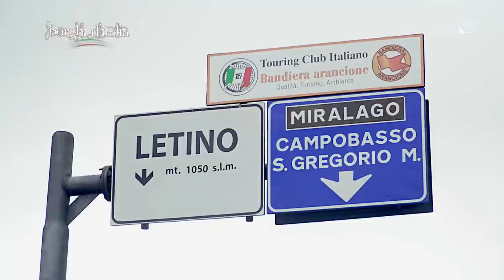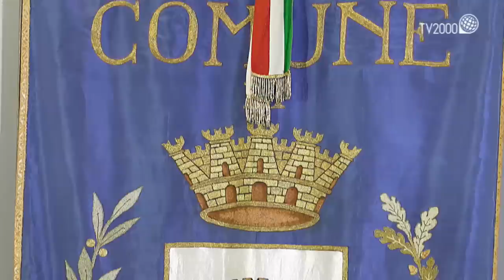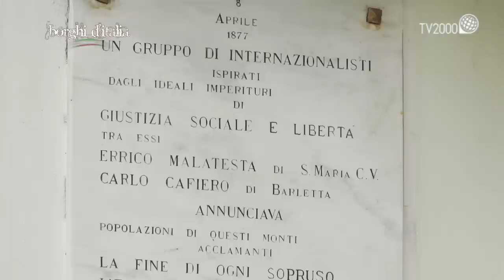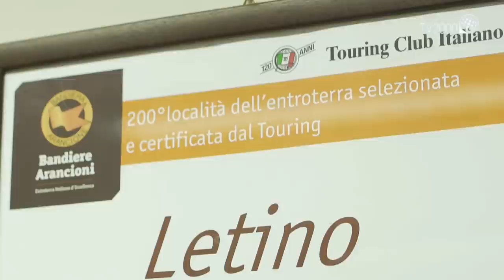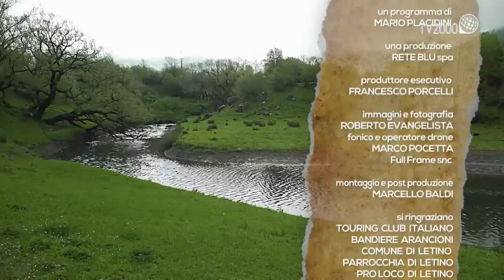Letino (Caserta) - Borghi d'Italia (Tv2000)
La XXIV puntata della X serie di Borghi d’Italia fa tappa a Letino (Caserta), paese Bandiera Arancione del Touring Club Italiano, situato a 1050 metri s.l.m. , attraversato dallo storico fiume Lete e circondato da monti e laghi. Nel corso del programma visitiamo il borgo antico, la chiesa e il santuario della Madonna del castello. Inoltre con le signore del luogo scopriamo i piatti tipici e il tradizionale abito storico di Letino. Protagonista della puntata anche il signor Rocco Luigi con il suo inseparabile organetto. Buona visione!